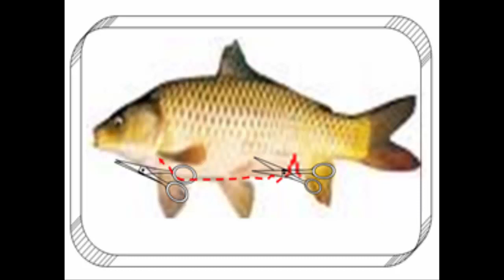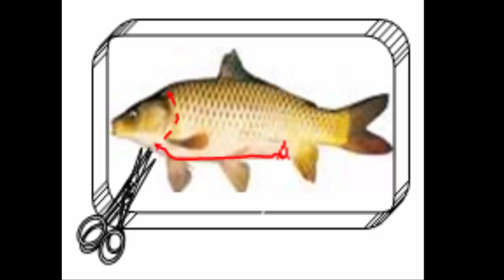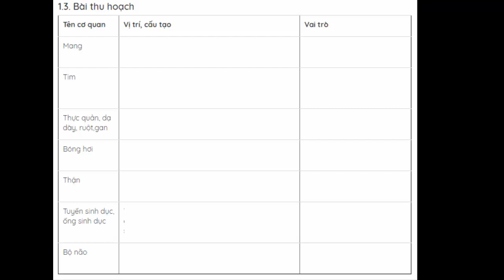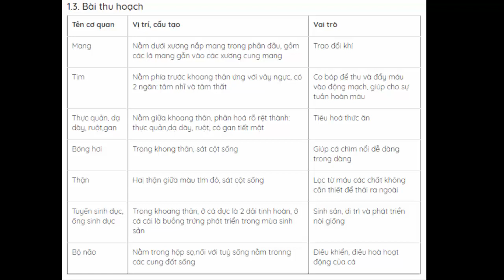thực hành mổ cá chép để quan sát cơ quan cá chép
thực hành mổ cá chép
Hướng dẫn các bạn thực hành mổ cá chép và viết bài thu hoạch sau khi thực hành mổ cá chép. Các cơ quan của cá bao gồm: mang, tim, thực quản, dạ dày, ruột, gan, thận, bóng hơi, tuyến sinh dục, ống sinh dục, bộ não, bộ xương. Các bạn sẽ viết bài thu hoạch về vị trí, cấu tạo và vai trò của từng cơ quan sau khi các bạn thực hành mổ cá.